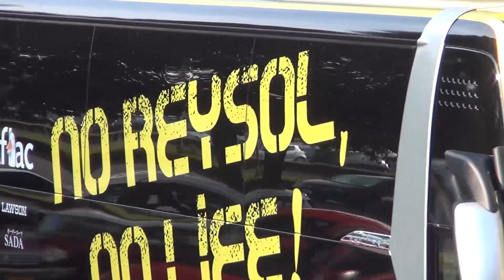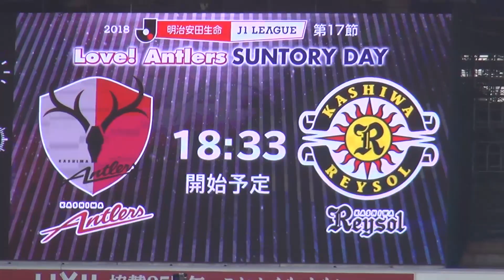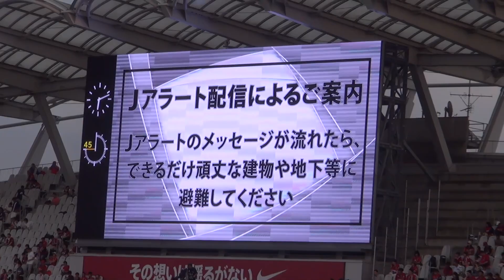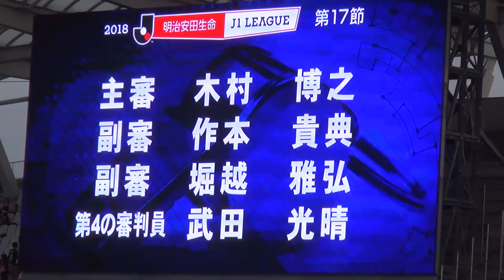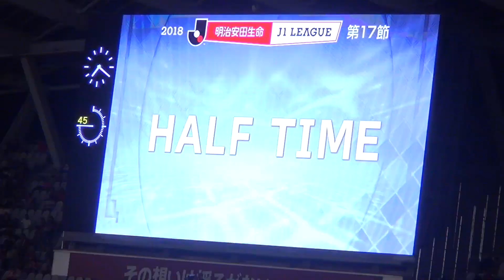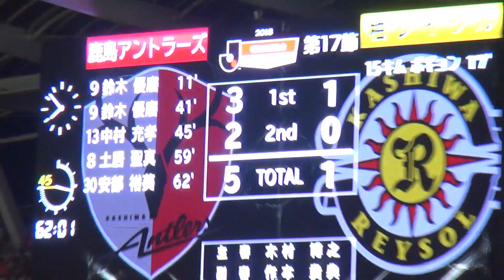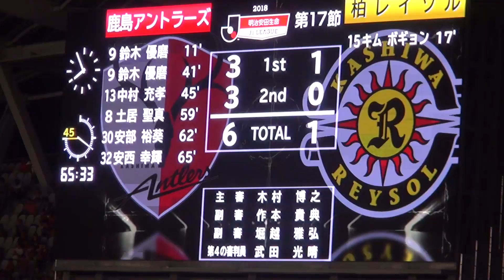2018J1第17節 鹿島 6-2 柏 29分59秒の総集編 (Kashima Antlers)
手持ちの動画を繋げました